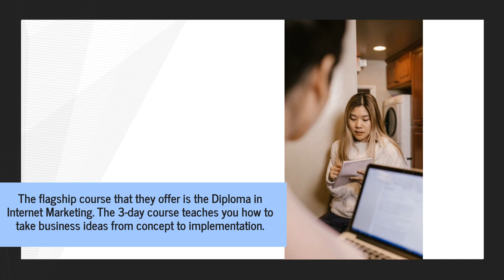UK Internet Business School Offering Affiliate & CPA Marketing Courses Is Accepting New Students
If you're looking to improve your business's digital marketing presence, or if you just want to pick up some new skills, Internet Marketing College training and education courses are for you! to find out more.